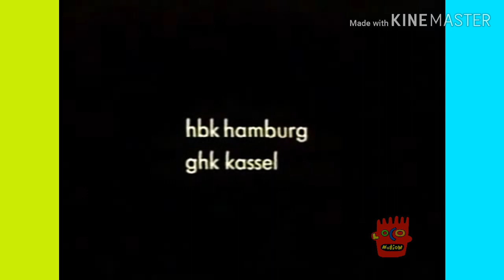Wolfgang/Christoph Lauenstein's Balance - Corto de LocoBlip (1996) | Locomotion TV LA